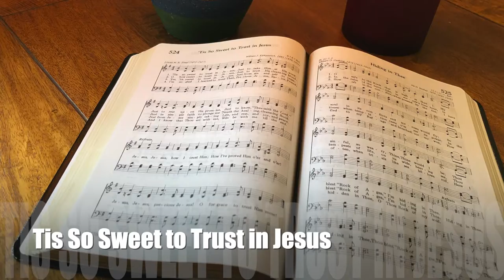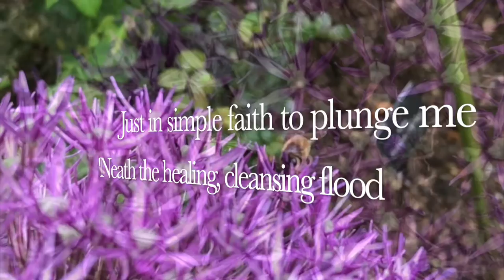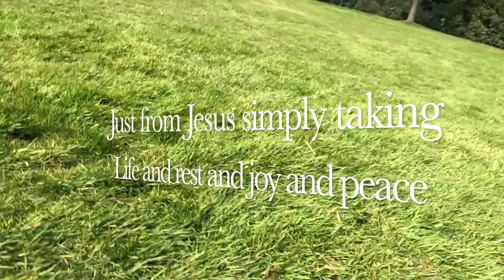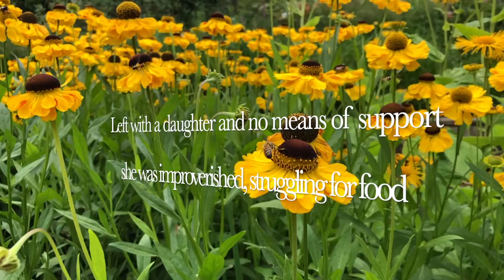Tis So Sweet to Trust in Jesus (backing track)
Hymn number 524 in the SDA Hymnal

4/4, key of G, 90 bpm. The hymn has 4 verses but this track includes an extra one at the end (with vibes solo).

0:00 Intro & Verse 1
0:58 Verse 2
1:46 Verse 3
2:34 Verse 4
3:22 Reprise/Improv with Soloists